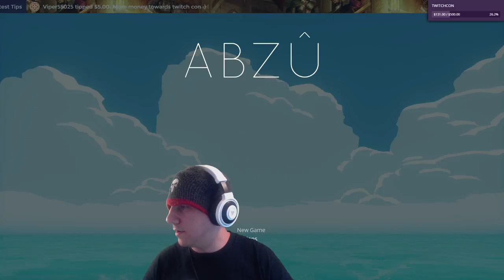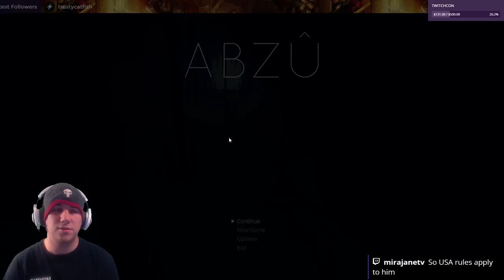First Look: Abzu!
Streaming some Abzu! First look at it!